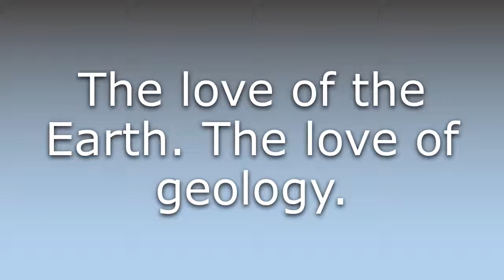What does Geophilia mean?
What does Geophilia mean in English? Learn the meaning of the word Geophilia! How to Pronounce Geophilia. Expand your vocabulary, learn words.